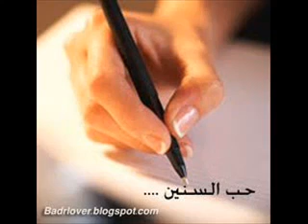قصيده يمنيه اذكريني